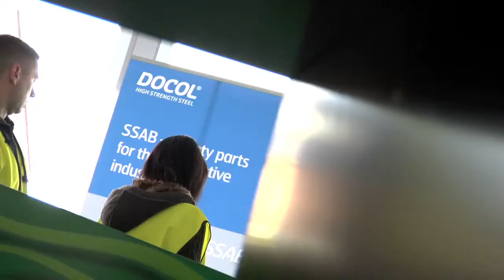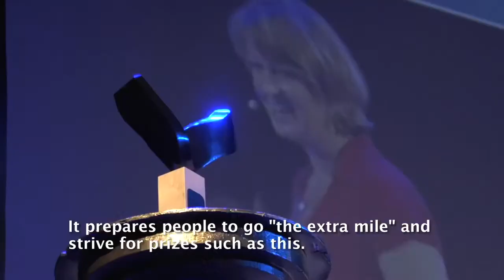SSAB Swedish Steel Prize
The Swedish Steel Prize is one of the most important events in the global steel calendar, awarding innovation in the field of high-strength steel.